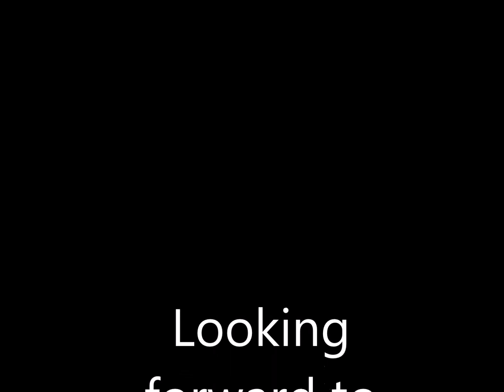Dinosaur christmas 2013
Revolutionaryyou Dino Jib Jab